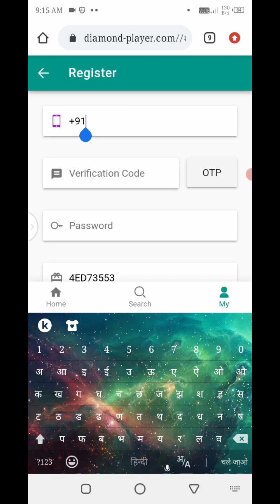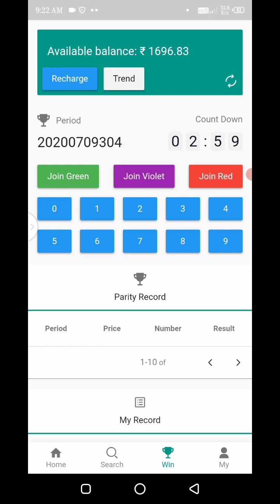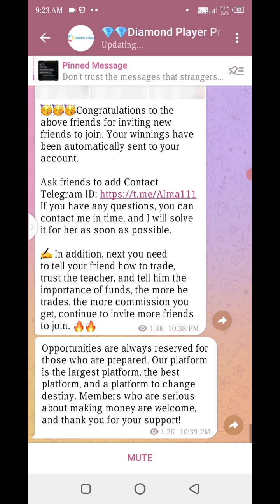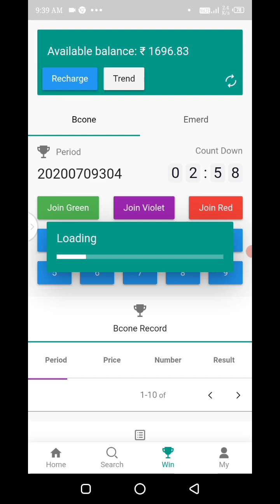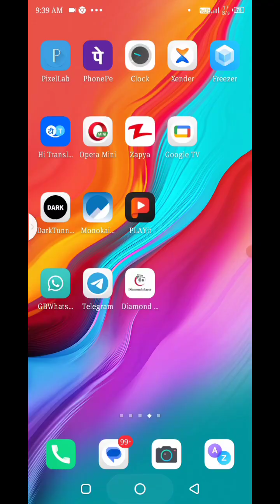Are You Ready to Reach Diamond Level? Find Out Here!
Diamond player register kaise kare l How to register in diamond player l

Colour prediction trick l Make money online

You can whatsApp my no 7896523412 for any questions

join and play the game with guidance